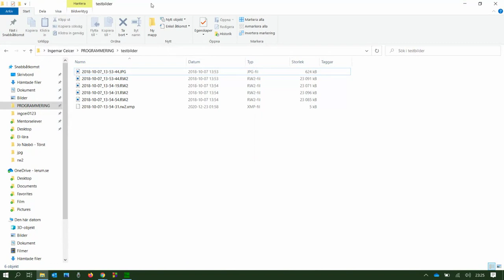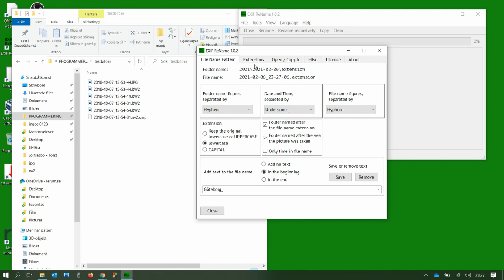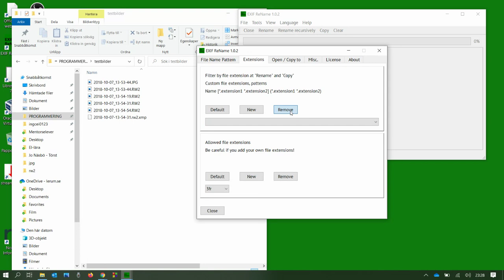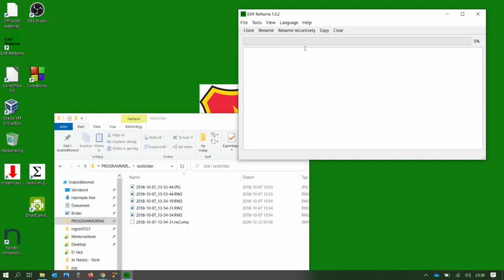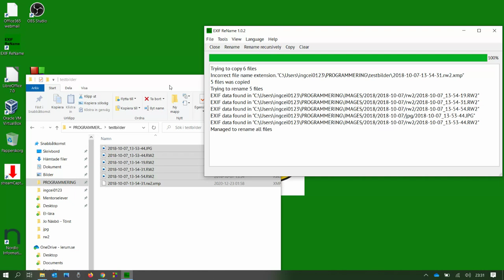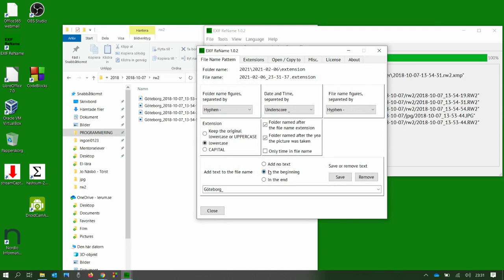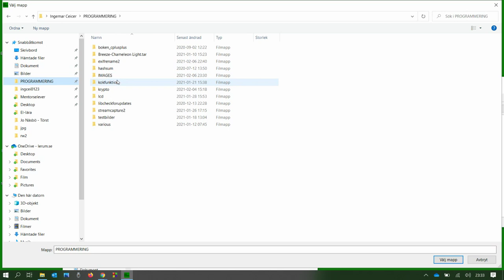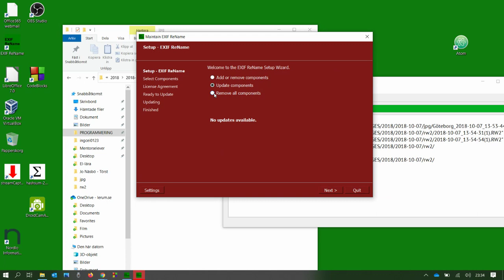EXIF ReName Windows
EXIF ReName 1.0.2
Instructional video
Windows 10